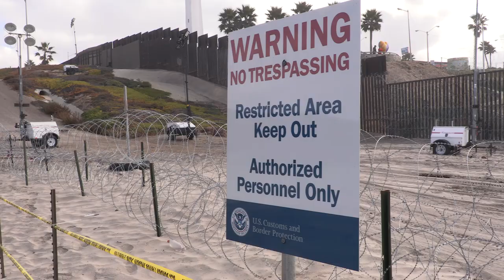FAIR Reports on the Importance of Border Security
FAIR's Dave Ray and National Border Patrol Council's Chris Harris discuss the importance of infrastructure and security at the United States's Southern Border.